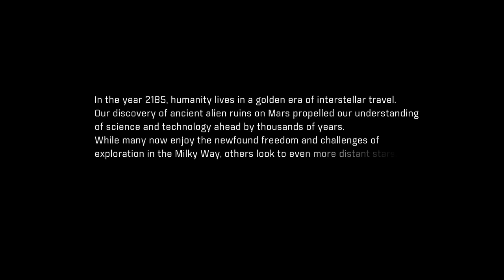MASS EFFECT ANDROMEDA - 2 GIRLS 1 LET'S PLAY GAMEPLAY PC ULTRA 60 PFS PART 1: NEW WORLDS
2 GIRLS 1 LET'S PLAY MASS EFFECT ANDROMEDA!

Mass Effect: Andromeda is an upcoming action role-playing video game developed by BioWare and published by Electronic Arts for PlayStation 4, Xbox One and Microsoft Windows. The game is scheduled for release in North America on March 21, 2017 and in Europe on March 23, 2017. It will be the fourth entry overall in the Mass Effect series and the first since Mass Effect 3. The game begins within the Milky Way Galaxy during the 22nd century, where humanity is planning to populate new home worlds in the Andromeda Galaxy as part of a strategy called the Andromeda Initiative. The player assumes the role of either Scott or Sara Ryder, an inexperienced military recruit who joins the Initiative and wakes up in Andromeda following a 600-year journey.

Mass Effect: Andromeda will have a lighter tone than previous installments in the series. It has open world elements and places an emphasis on exploration. Many of the series' traditional gameplay elements will remain, while others have been modified, such as combat, which is less cover-based and more mobile.

Mass Effect: Andromeda begins in 2185, between the events of the second and third games in the original trilogy.[33][34] The four Citadel Council races are planning to populate new home worlds in the Andromeda Galaxy as part of a strategy called the Andromeda Initiative.[35] Each race will send 20,000 citizens on a one-way, 600-year journey to Andromeda aboard their own transportation vessel, called an Ark, and selects a leader, known as a Pathfinder. Once the races arrive, they will help build the Nexus, a huge space station that serves as a center of government and diplomacy, a living area, as well as a base of operations for the Pathfinders.[36]

The protagonist of Mass Effect: Andromeda is, depending on player choice, either Scott or Sara Ryder (voiced by Tom Taylorson or Fryda Wolff, respectively). Both Ryder twins are inexperienced recruits who remain a part of the game's plot even if they are not selected as the main character. Their father, Alec Ryder (Clancy Brown), is humanity's Pathfinder, tasked with finding a new home for the species.[31] Squadmates in the game include Alec's second-in-command, Cora Harper (Jules de Jongh), a biotic specialist with intensive commando training; Liam Kosta (Gary Carr), a security expert who specializes in crisis response; Peressalia "Peebee" B'Sayle (Christine Lakin), an asari gunslinger capable of biotic destabilization; Nakmor Drack (Stanley Townsend), a veteran krogan warrior of the Nakmor clan specializing in close combat; Vetra Nyx (Danielle Rayne), a female turian mercenary who excels in shielding and protection; and Jaal Ama Darav (Nyasha Hatendi), a resistance fighter of the newly-introduced angara race.[37] Ryder's crewmates include Kallo Jath (Garett Ross), a salarian pilot;[38] Lexi T'Perro (Natalie Dormer), an asari psychologist;[39] and S.A.M., an artificial intelligence that can communicate with all members of the team via implants.